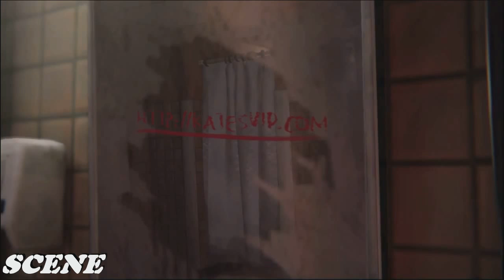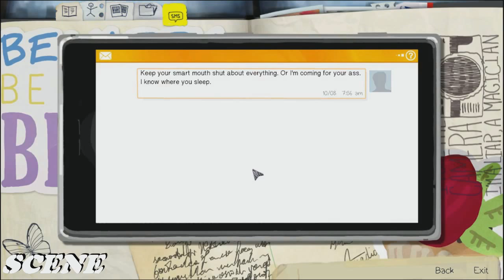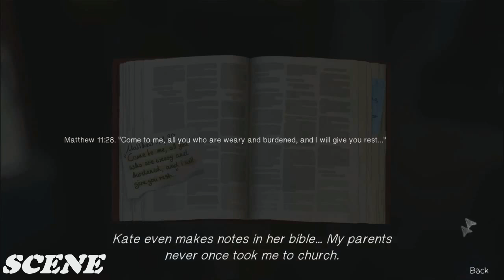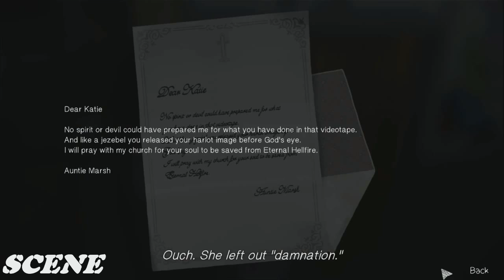Life is Strange Episode 2 Walkthrough Part 2 Let"s Play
Gameplay 720p (50-60FPS) 1080p /2160p Play ALL DAY !!!

THX :)

PC Specs:

Corsair 600t graphite

- Asus Rampage V (2011-v3)

- Intel I7 x5960x 4.0GHz

- Platinum 32GB 2666MHz DDR4

- Corsair 1200w

- Gigabyte GTX 980 3Way SLI

- Samsung PRO 1td SSD

- WD RED 3x3TB HDD

- Seagate Barracuda x3 2TB HDD

-Monitor :Samsung T27D390EW x2

-MIC anua 900 Silver

-Rec Avermedia Portable /Fraps Action Elgado 60fps / Power Director 13/ Adobe cs6